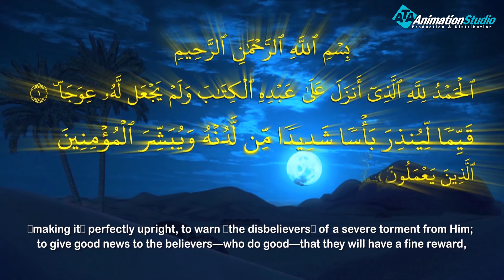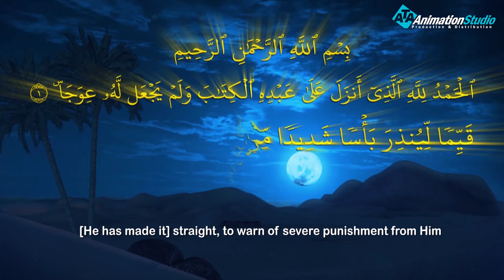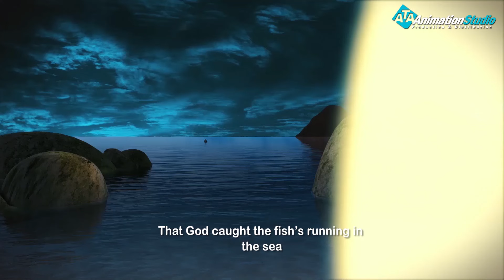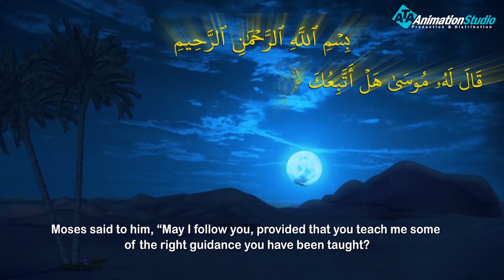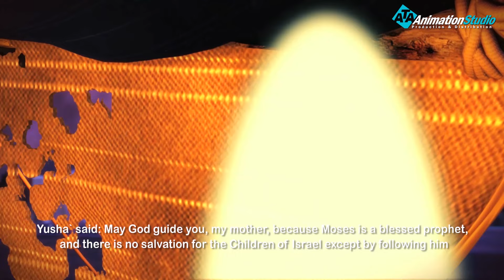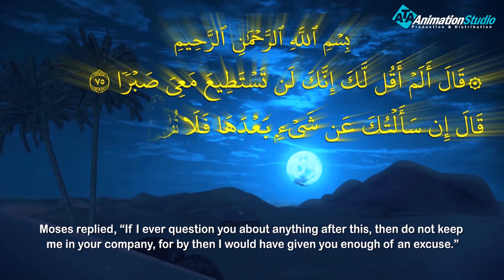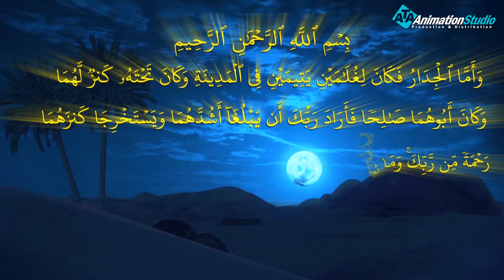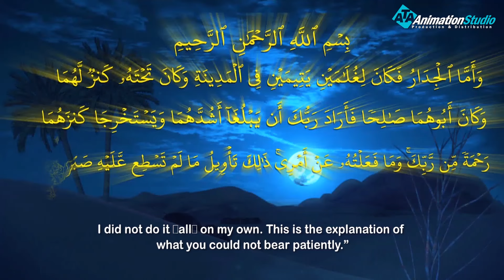حصريا و لأول مره ..... الفيلم الديني" أصحاب الكهف " و سر أختفائهم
ولمتابعة رحلة موسى فى مواجهة فرعون
 من خلال : 👇👇👇👇👇